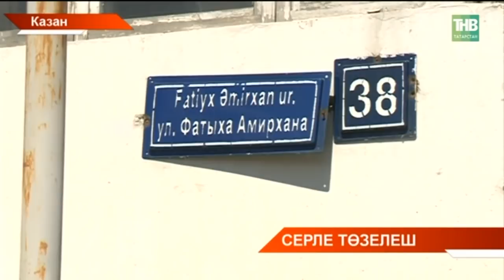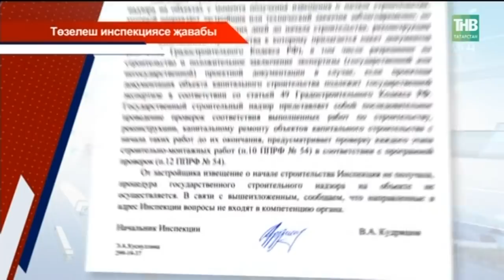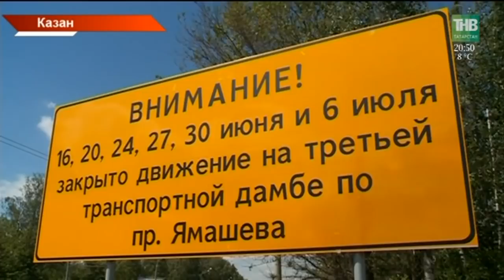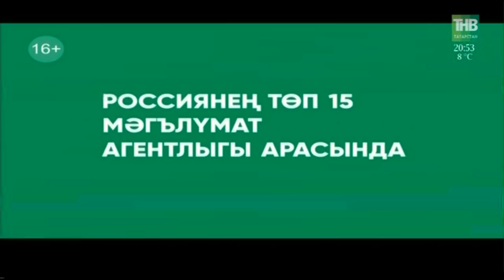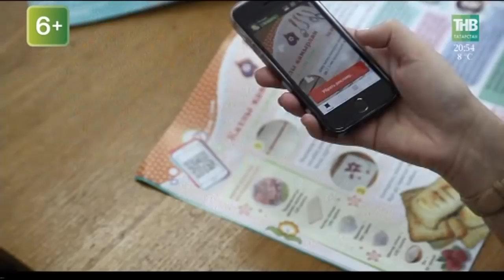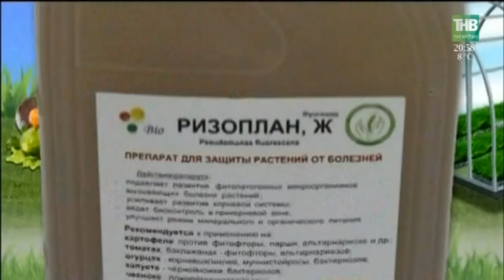Татарстан хәбәрләре 28/05/18 ТНВ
Координаты:
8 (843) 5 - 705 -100